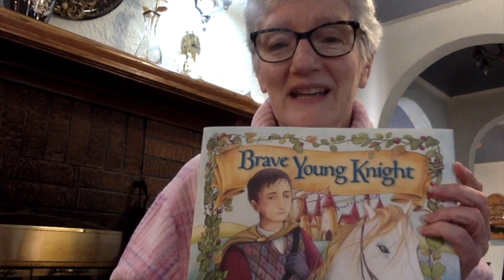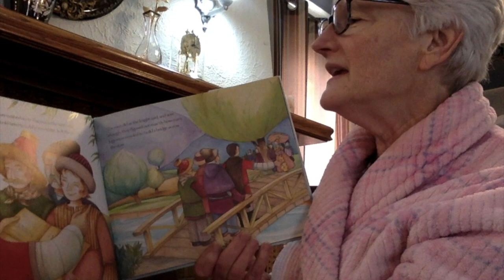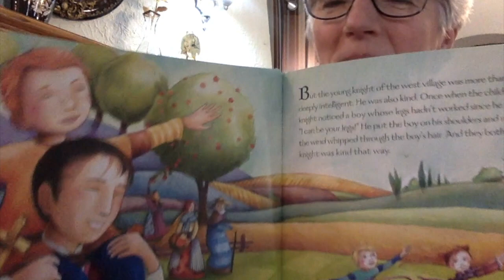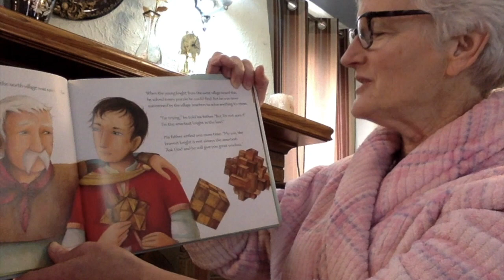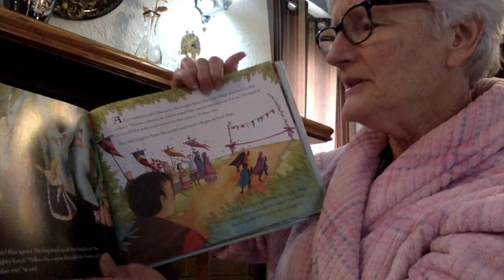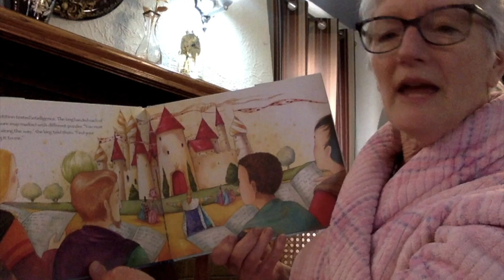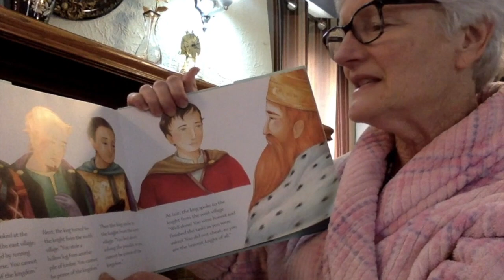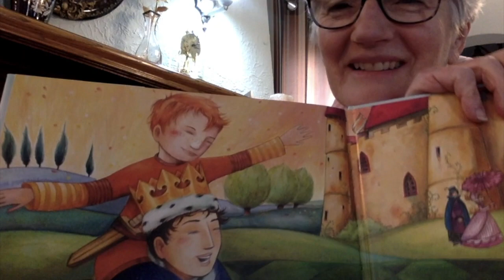The Brave Knight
This video is about The Brave Knight